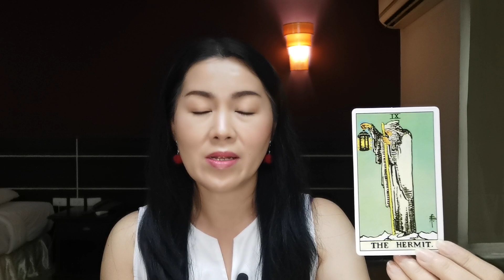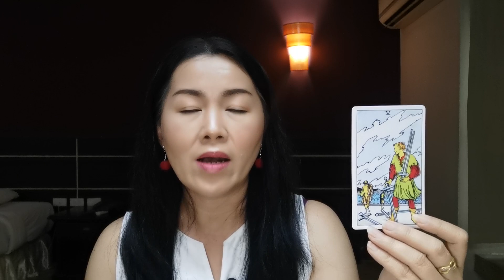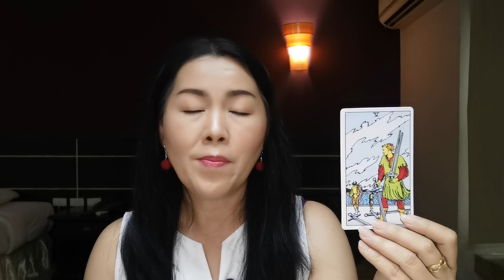ราศีตุล​ย์​ | ทำนายดวงปี​ 2565​ | มีเงินไหลมาเทมา​ มีเกณฑ์​ได้ที่ดิน​ บ้าน​ รถ​ แต่ระวังถูกหลอกลวง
ดูดวง 12 ราศี ทำนายไพ่ทาโร่ต์ 12 ราศี  เพื่อเป็นแนวทางในการวางแผนชีวิตล่วงหน้าตามดวงชะตา  การดูดวง ไม่ใช่เรื่องงมงาย  แต่เป็นความเชื่อที่มีมาตั้งแต่โบราญ  การพยากรณ์ และโหรเป็นผู้ที่มีความสามารถพิเศษ ได้รับพรเพื่อมาทำหน้าที่ช่วยเหลือผู้คน และแนะนำทางออกของปัญหาให้แก่ผู้คน  guild people หากคุณเป็นอีกคนหนึ่งที่มีความเชื่อเรื่องโชคชะตา destiny ที่นี้เป็นช่องทางหนึ่งที่คุณจะค้นพบชะตาของตนเอง
การทำนายโชคลาภเงินทอง ความรัก การเงิน การงาน สุขภาพ และการเดินทาง ชี้แนะแนวทางแก้ไขปัญหาชีวิต ซึ่งพลังงานบวกจากไพ่ทาโร่ต์ หรือไพ่ยิปซี จะส่งมาถึงคุณ เพื่อ เสริมกำลังใจให้แก่คุณ ชีวิตต้องมีหวัง อย่ายอมแพ้ สู้ต่อไป จนถึงจุดหมาย นั่นคือ เป้าหมายของการทำนายไพ่ทาโร่ต์ที่ @9tarot Payakon ได้ตั้งใจทำเพื่อคุณ

โปรโมชั่น   แพคเกตดูดวงไพ่ทาโรต์ 99 บาท  (หมดเขต 31ธ.ค.64)
✨ดูดวงไพ่ทาโรต์พื้นฐาน
✨ดูไพ่ทาโรต์-ชีวิตปัจจุบัน และอนาคต

แพคเกจทำนายดวงด้วยไพ่ยิปซีเพื่อหาคำตอบ / แก้ไขปัญหาและให้คำแนะนำ  ค่าครู 299 บาท
แพคเกจนี้จะทำนายดวงชะตาด้วยไพ่ยิปซี โดยเจาะปัญหา สะท้อนถึงสถานการณ์ของปัญหา  และแนวโน้มผลลัพธ์ของปัญหา  พร้อมทั้งแนะวิธีการแก้ไขปัญหา  โดยสามารถถามได้ถึง 6 ข้อ  พร้อมทั้งสรุปภาพรวมของดวงชะตาในปัจจุบันและอนาคตอันใกล้  (คำทำนายส่งเป็นคลิปวีดีโอ ภายใน 24 ชม. หรือหากมีคิวยาวทางผู้พยากรณ์จะแจ้งให้ทราบก่อนโอนค่าครูค่ะ)
ผู้ขอรับคำทำนายจะถามทีละข้อ โดยอธิบายปัญหาที่เกิดขึ้น และคำถามที่ชัดเจน 1 คำถาม/ข้อ  ที่ต้องการจะถามเกี่ยวกับปัญหานั้นๆ  (ปัญหา 1 ปัญหา  อาจจะถามมากกว่า 1 ข้อ  แต่ให้ระบุคำถามอย่างชัดเจนทีละข้อ)
หมายเหตุ : ปัญหาอาจมีปัญหาเดียว  แต่ถามได้ 6 ข้อ  หรือมีหลายปัญหาแต่ถาม 1 คำถาม/ปัญหา โดยตลอดแพคเกจจะถามได้เพียง 6 ข้อเท่านั้นค่ะ